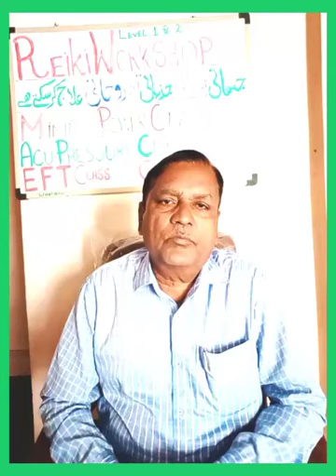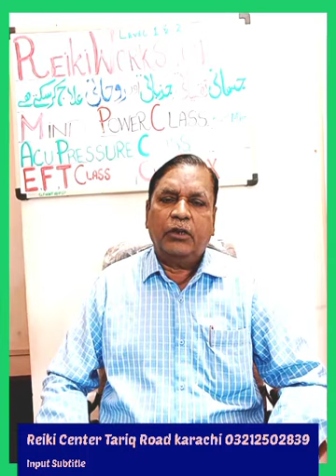WHAT IS DEPRESSION || PANIC ATTACK || OVER THINKING || DEPRESSION SYMPTOMS TREATMENT by sir Mahmood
sir Mahmood
excellent Reiki master and great Hypno-therapist (20 year experiences)
for physical, psychological, emotional, and spiritual.etc

Zehni, Sukoon, Hasil karain Mental, Peace, Anxiety , depression, tension , insomnia ,hyper child problem, body pain , relationship ,spiritual problems  and home issues,
sir Mahmood
(Senior Reiki Master & Mind and Hypno Therapist)
physical, psychological, spiritual ,emotional etc.
every month arrange reiki and other classes,

Do you have problems? Oh yes, Today's life is full of
tension, we are here to help you to treat by
REIKI, NLP, EFT, HYPNOSIS, ACU PRESSURE, COLOUR & MAGNET WAVE THERAPY.
FOR FURTHER INFO AND DETAILS CALL:
reiki healing centre tariq road khi
173-y block 2; pechs khi
near kashees palour